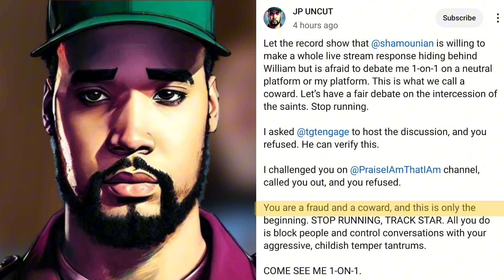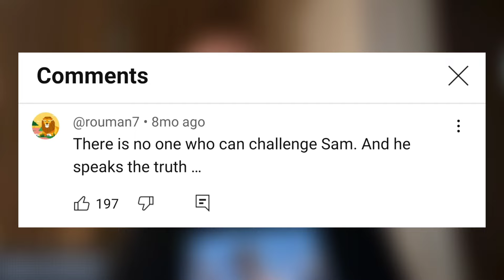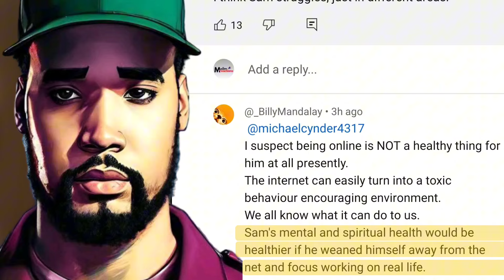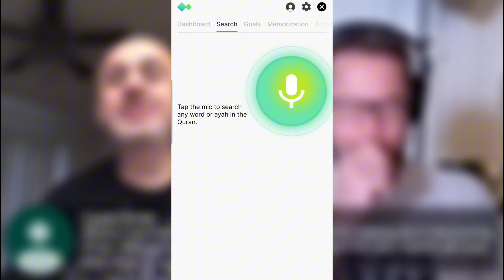IS THIS THE END OF SAM SHAMOUN | Part 1